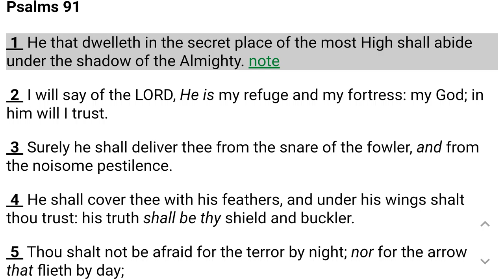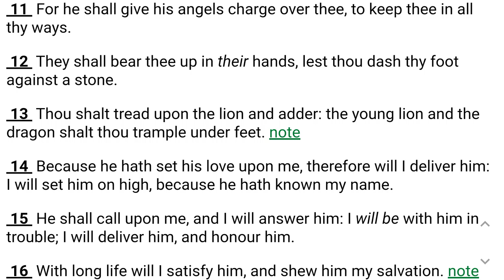Psalm 91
Psalm 91     King James Version

1 He that dwelleth in the secret place of the most High shall abide under the shadow of the Almighty.

2 I will say of the Lord, He is my refuge and my fortress: my God; in him will I trust.

3 Surely he shall deliver thee from the snare of the fowler, and from the noisome pestilence.

4 He shall cover thee with his feathers, and under his wings shalt thou trust: his truth shall be thy shield and buckler.

5 Thou shalt not be afraid for the terror by night; nor for the arrow that flieth by day;

6 Nor for the pestilence that walketh in darkness; nor for the destruction that wasteth at noonday.

7 A thousand shall fall at thy side, and ten thousand at thy right hand; but it shall not come nigh thee.

8 Only with thine eyes shalt thou behold and see the reward of the wicked.

9 Because thou hast made the Lord, which is my refuge, even the most High, thy habitation;

10 There shall no evil befall thee, neither shall any plague come nigh thy dwelling.

11 For he shall give his angels charge over thee, to keep thee in all thy ways.

12 They shall bear thee up in their hands, lest thou dash thy foot against a stone.

13 Thou shalt tread upon the lion and adder: the young lion and the dragon shalt thou trample under feet.

14 Because he hath set his love upon me, therefore will I deliver him: I will set him on high, because he hath known my name.

15 He shall call upon me, and I will answer him: I will be with him in trouble; I will deliver him, and honour him.

16 With long life will I satisfy him, and shew him my salvation.